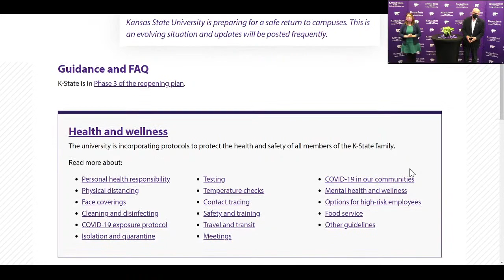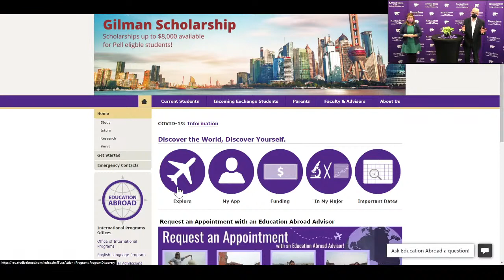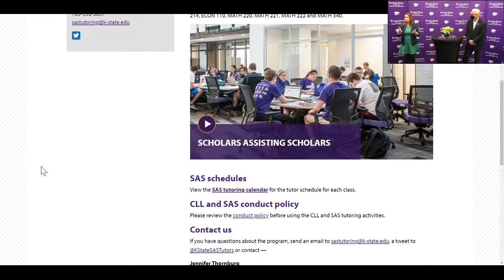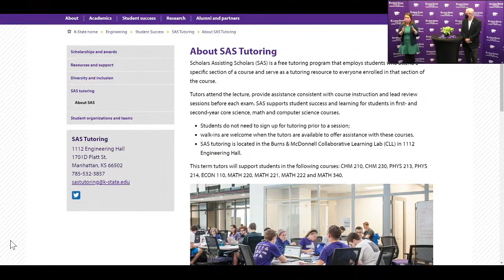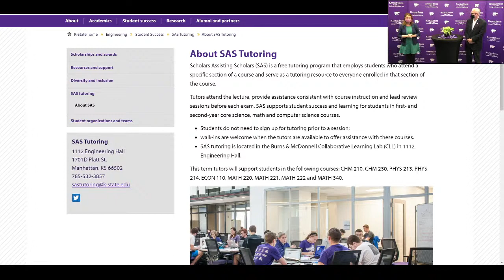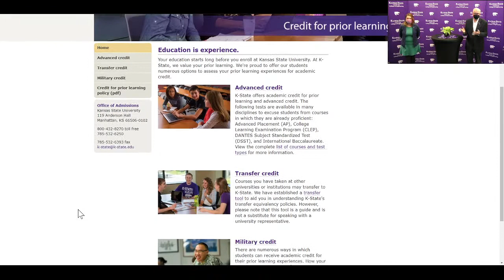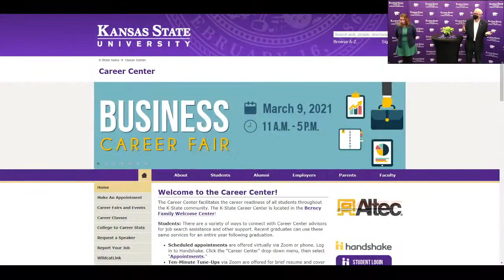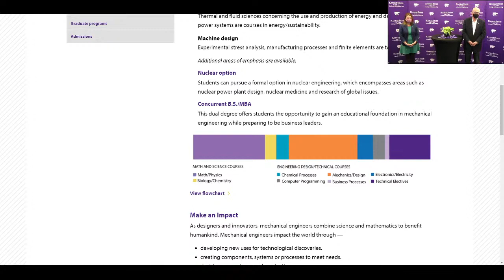You ask, we’ll answer − all things K-State engineering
Join us Monday, Feb. 22, at 6 p.m. for a YouTube Live Q&A session. High school and transfer students, and their families can communicate directly with Senior Associate Dean Gary Clark, Assistant Dean Amy Betz and Assistant Dean Craig Wanklyn. Some topics will include types of majors, career options, design teams/student organizations, transferring college credit and resources available to students in the college.